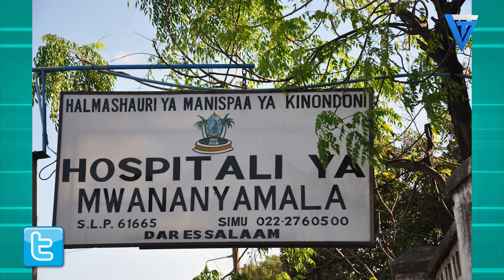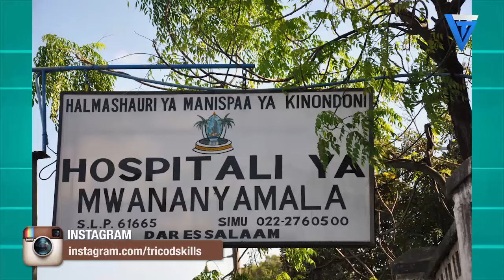ukweli wa watu 25 kufariki kwa gongo yenye sumu na ajali mbaya yakusikitisha